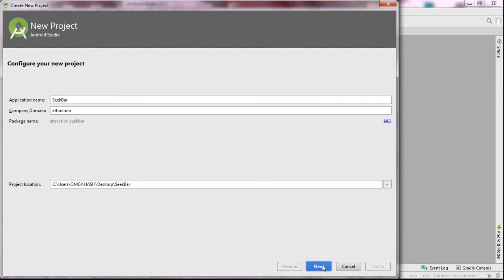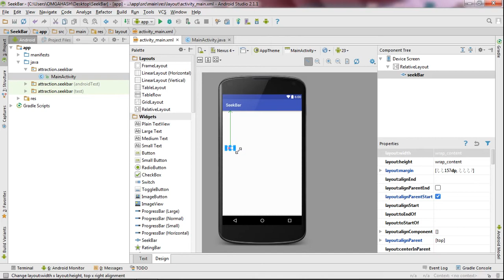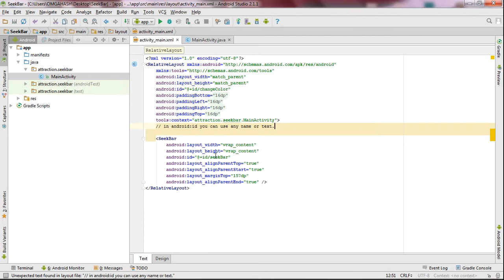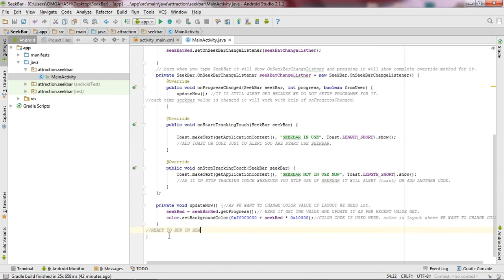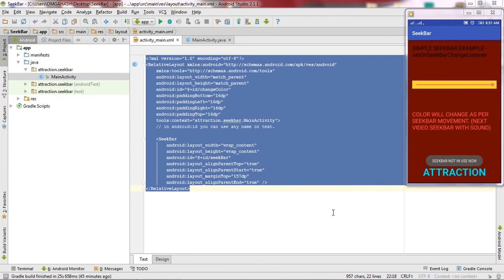Android studio tutorial - Android SeekBar Example with change layout color level. NEW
Android Studio 2.3.3 videos available - How to use seekbar in android - SeekBar.OnSeekBarChangeListener is used as listener  in android. android seekbar onstoptrackingtouch,
android seekbar onstarttrackingtouch complete example. Simple understanding code.